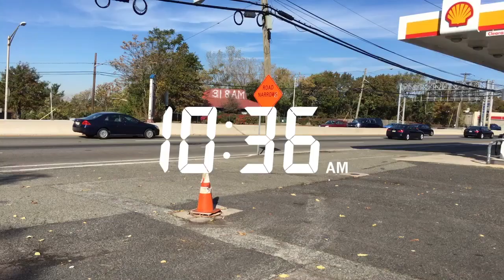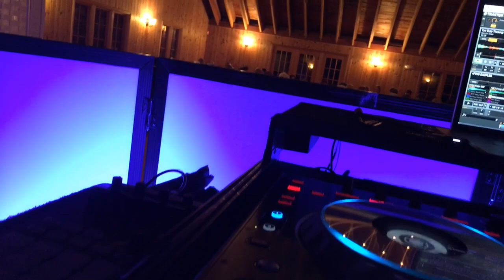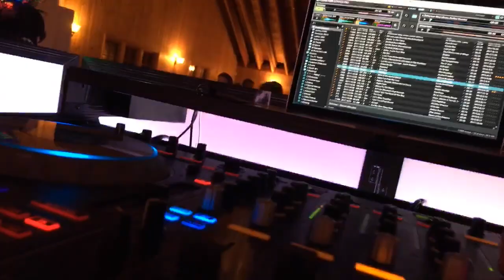DJ VLOG #128: Sean & Diane's Wedding at The Sedgewood Club (Carmel, NY)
Snapchat Recap: October 28th 2017. Sean & Diane's Wedding at The Sedgewood Club in Carmel, New York.